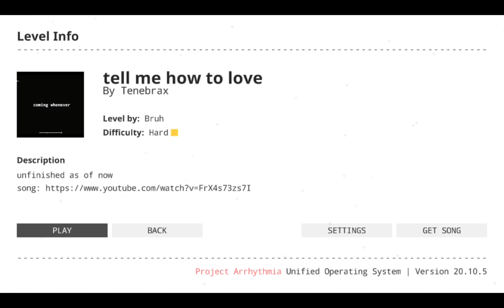level preview thinge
Virus core?